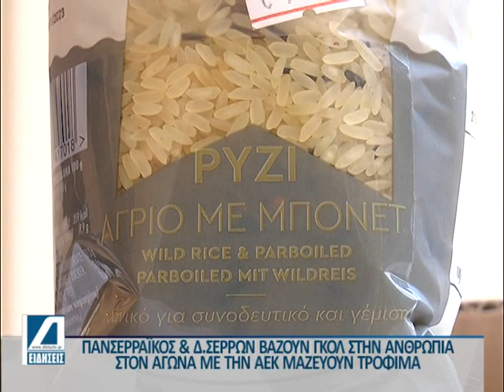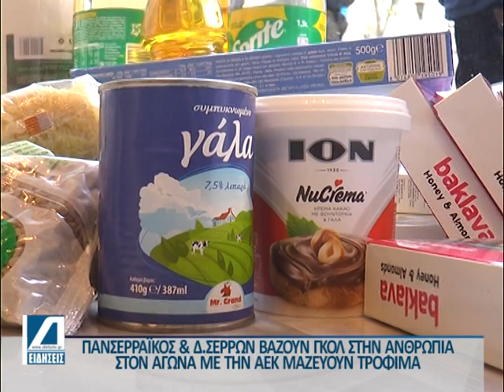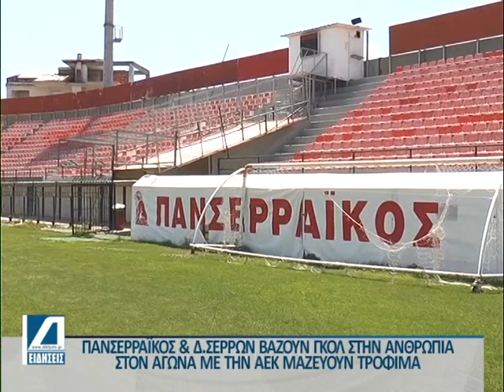«Γκολ στην ανθρωπιά» από την ΠΑΕ Πανσερραϊκός και τη Κοινωνική Κουζίνα του Δ. Σερρών